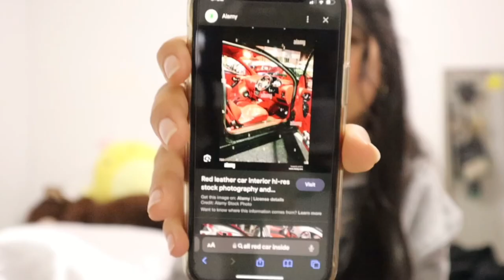Q&A w/ Litzy (get to know me)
Heyyssss I’m back! Sorry for not posting in a while

In todays video I answered questions that I received on insta. The goal was for anyone who doesn’t know me to hopefully get to know me a little better. I am so thankful for all of y’all.

Until next time, byeeeeee